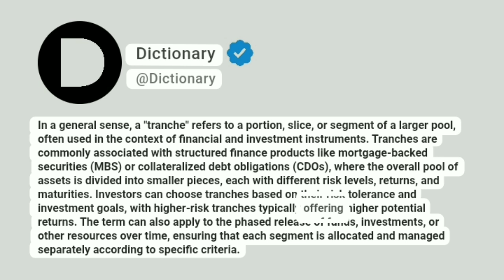Tranche Meaning In English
In a general sense, a "tranche" refers to a portion, slice, or segment of a larger pool, often used in the context of financial and investment instruments. Tranches are commonly associated with structured finance products like mortgage-backed securities (MBS) or collateralized debt obligations (CDOs), where the overall pool of assets is divided into smaller pieces, each with different risk levels, returns, and maturities. Investors can choose tranches based on their risk tolerance and investment goals, with higher-risk tranches typically offering higher potential returns. The term can also apply to the phased release of funds, investments, or other resources over time, ensuring that each segment is allocated and managed separately according to specific criteria.